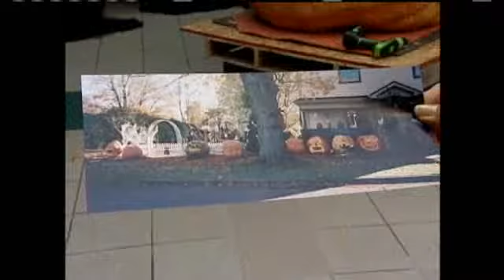Giant Pumpkins Go Cross Country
Some gigantic gourds arrived for the 2nd annual pumpkin carving festival. For news you need to know,